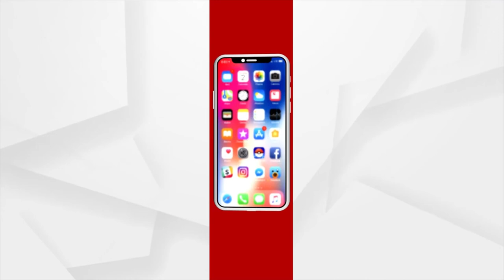Mann Ki Batt | A New Era of Confidence has Begun in the Country